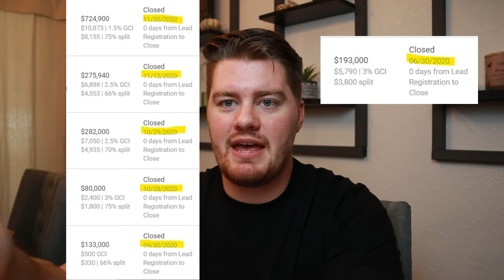My First Year Earnings As A Real Estate Agent [ACTUAL NUMBERS] Part Time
Hey guys, thank you for checking out my video on how much I made as a part-time realtor in my first year. There was a lot to learn coming into real estate without any prior knowledge, but this is what I was able to accomplish while also working a full-time job Monday-Friday 4pm to 12am. Be sure to subscribe and follow along for a future video on how much I made as a full-time realtor, so you can compare and see if this is a career path for you.

Thank you so much for taking some of your valuable time to watch my video!

00:00 Intro
00:53 When did I start?
01:39 What is Cold Calling?
02:36 What was my schedule?